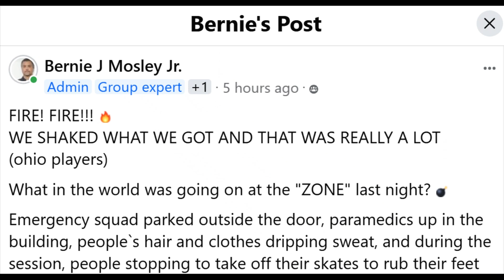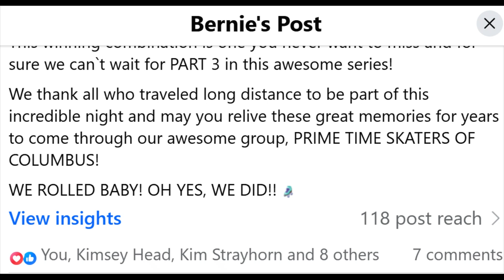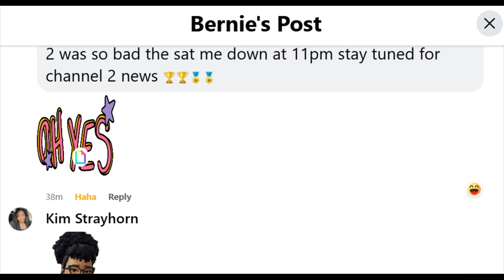SKATE ZONE 71 - DJ JIGG / DJ SNEAKS DID IT AGAIN! - 8 4 24